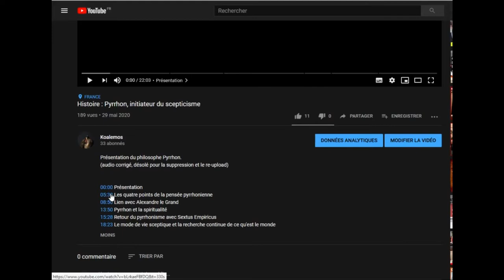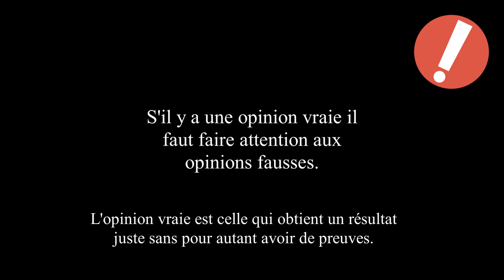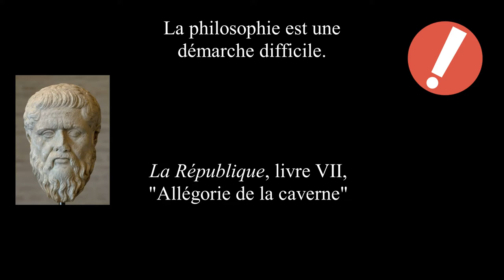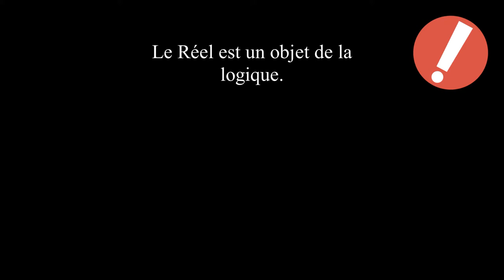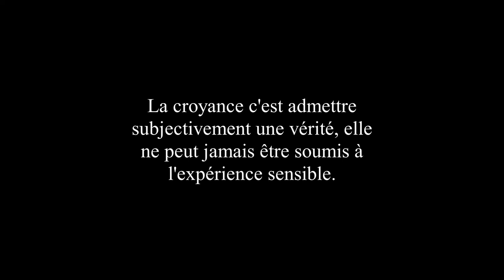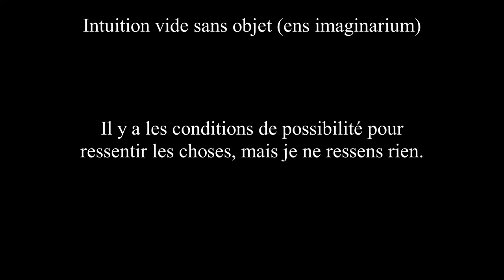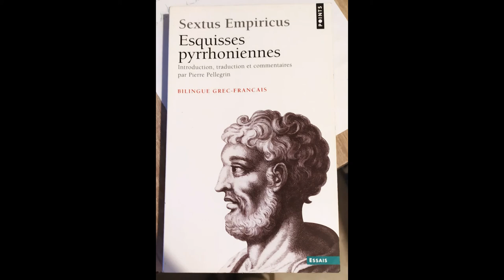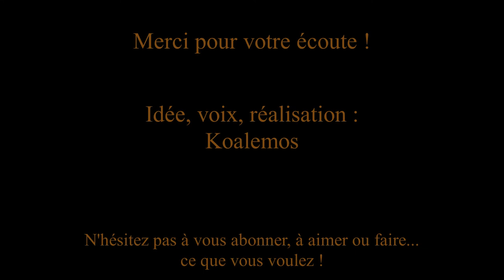Divagation : Philosophie, la Raison et la Vérité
Vidéo d'introduction à la philosophie.
Le contenu n'engage que moi.

Chapitrage  :

00:00:00 Présentation
00:01:16 Divagation
00:01:31 I : La philosophie, de la Raison au service de la Vérité
00:03:04 A : Les domaines de la philosophie

00:14:25 B : Le mot "philosophie", sa signification
00:23:42 II : Raison et Vérité
00:28:18 A : La Raison et les individus, quels liens ?
00:34:01 B : Le faux, l'opinion et la croyance sont-elles irrationnelles ?
00:36:02 C : Qu'est-ce qu'une chose ?
00:47:35 III : La Vérité est-elle relative ou absolue ?
00:49:11 A : Comment atteindre et utiliser le vrai si c'est nous qui le déterminons ?
00:50:52 B : Déterminer le vrai
00:57:11 C : Déterminer le vrai détermine-t-il notre usage de la Raison ?